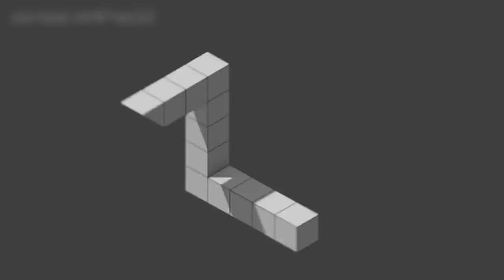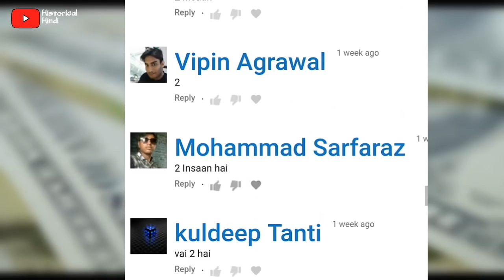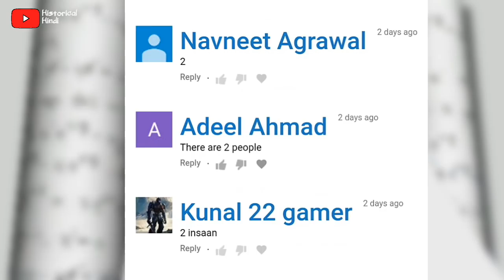ILLUSIONS VIDEO PART 7 IN HINDI | historical hindi